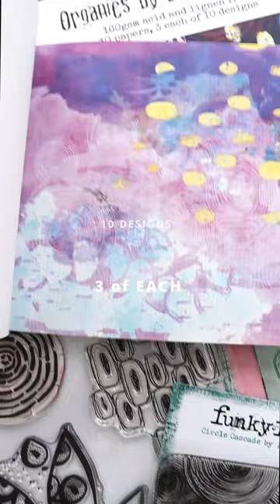My New April 2023 Release With Funky Fossil Is out!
What do you think? So this release is heavily influenced by nature and in particular cell structures but leafy designs too! The scientist in me is expressing herself!

You can get the stamps and stencils directly from Funky Fossil Designs here in the UK

——— JOIN MY WEEKLY EMAIL ———
And get my FREE workshop using photos to inspire your creativity and my FREE 30 page 'Get Creating' e-book full of creative exercises and tips to help you create more when you join my weekly newsletter

On Instagram and Twitter: @kimdellow